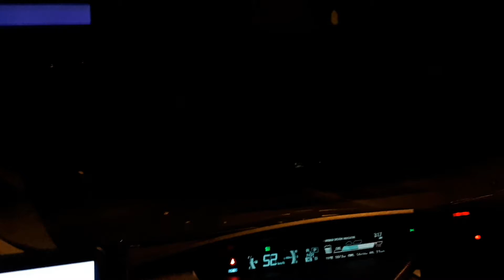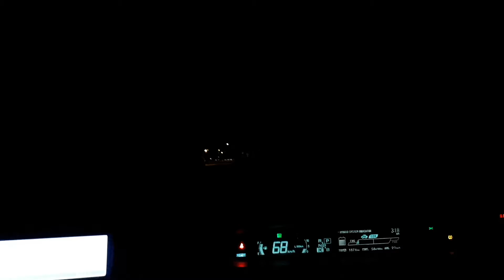Taxi Vlog 510